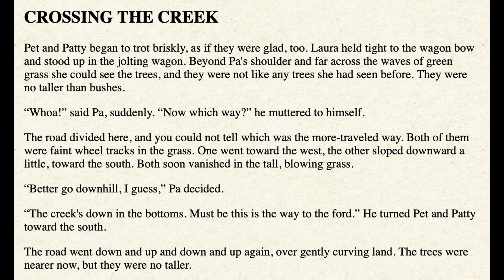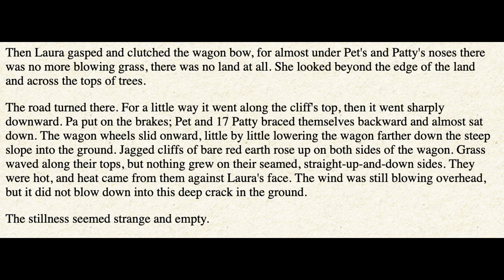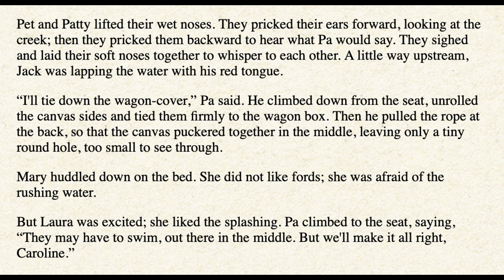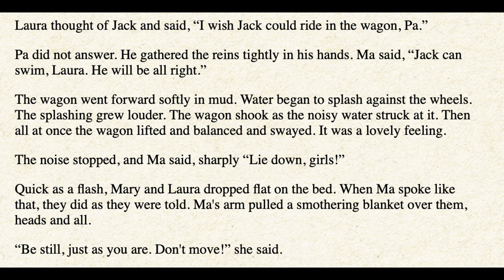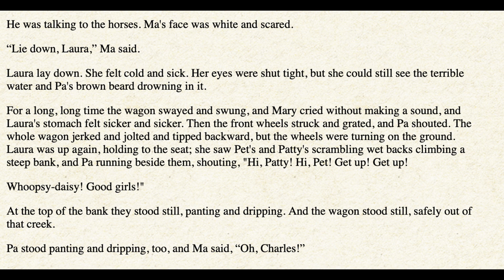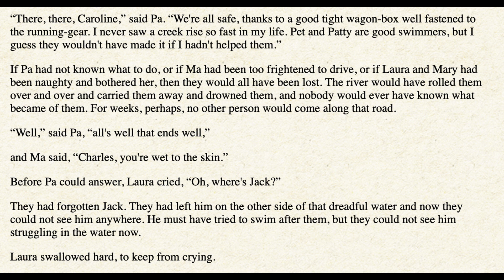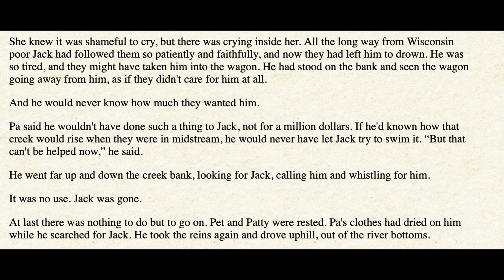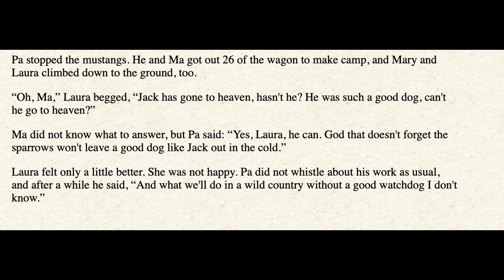Little house on the Prairie Ep.2 Crossing the creek😁 practice reading English